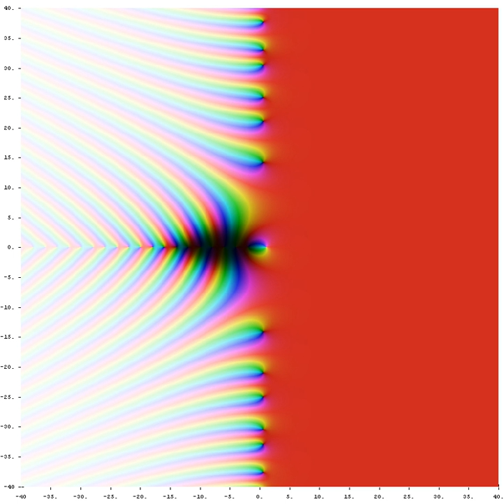Analytic number theory | Wikipedia audio article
00:00:41 1 Branches of analytic number theory
00:01:41 2 History
00:01:50 2.1 Precursors
00:03:38 2.2 Dirichlet
00:05:10 2.3 Chebyshev
00:06:15 2.4 Riemann
00:07:38 2.5 Hadamard and de la Vallée-Poussin
00:08:17 2.6 Modern times
00:08:57 3 Problems and results
00:09:03 3.1 Multiplicative number theory
00:10:55 3.2 Additive number theory
00:11:29 3.3 Diophantine problems
00:17:11 4 Methods of analytic number theory
00:19:05 4.1 Dirichlet series
00:23:40 4.2 Riemann zeta function
00:23:52 5 See also
00:27:34 6 Notes
00:29:00 7 References
00:32:10 8 Further reading

- Socrates

SUMMARY
In mathematics, analytic number theory is a branch of number theory that uses methods from mathematical analysis to solve problems about the integers. It is often said to have begun with Peter Gustav Lejeune Dirichlet's 1837 introduction of Dirichlet L-functions to give the first proof of Dirichlet's theorem on arithmetic progressions. It is well known for its results on prime numbers (involving the Prime Number Theorem and Riemann zeta function) and additive number theory (such as the Goldbach conjecture and Waring's problem).